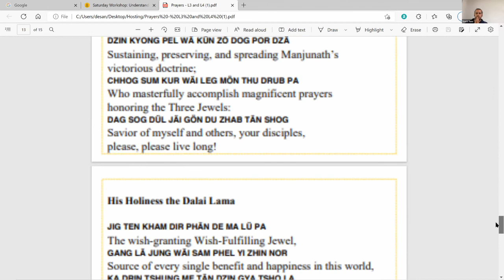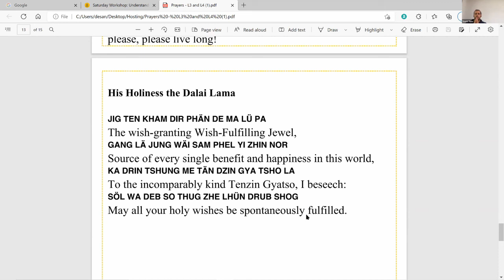Saturday Workshop: Understanding and Overcoming Attachment with Scott Tusa (Session 2)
If we are really practicing Dharma, we can cut attachment and be totally free. As much Dharma as we practice, the less attachment is possible. Even though problems, worries and fears are not completely cut off, they become much less in our life. Therefore, there is much peace in our heart; there is great peace, because we are living our life in Dharma without attachment. Even when death comes, any time, we die in great peace. We have no worries, nothing. –Kyabje Lama Zopa Rinpoche

The Buddhist path can be thought of as a process of learning to understand how our mind functions and recognizing the mental habits that we have developed which cause us to suffer and can motivate actions that cause others to suffer. One of these tendencies that the Buddha identified as a substantial cause of our dissatisfaction is referred to as ‘Attachment.’ This state of mind deceives us by exaggerating the pleasant qualities of the things we enjoy, and soon we feel as though our happiness is dependent upon being continually surrounded by them, despite knowing this is impossible. This false perspective traps us in a cycle of frustration, that the Buddha clearly taught can be overcome by cultivating a more balanced and realistic outlook.

In this workshop Scott Tusa will help us learn tools for catching the arising of the energy of attachment more and more quickly, and ways of applying effective antidotes to counteract this state of mind so that we can tap into our potential to respond to what happens in our lives with clarity and wisdom. This workshop is open to and appropriate for students of all levels.